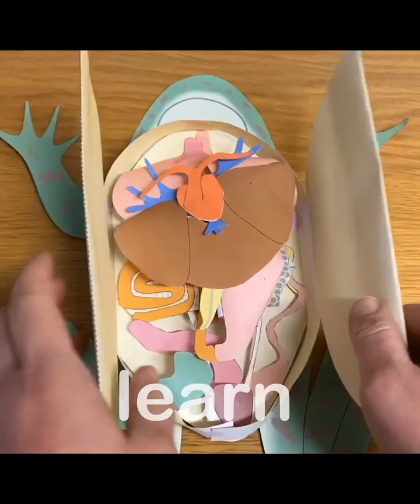Frog Dissection Paper Model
See how you can use a paper model of a frog to teach & learn about frog anatomy.